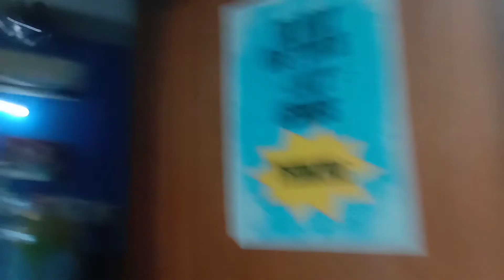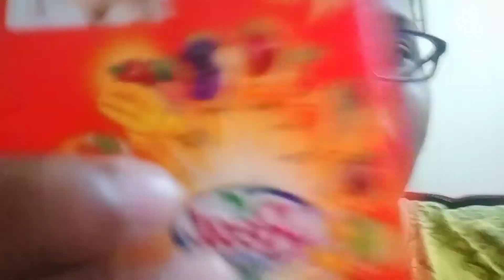Happy Ayudha Pooja Vlog day in my life Tamil Blog 7